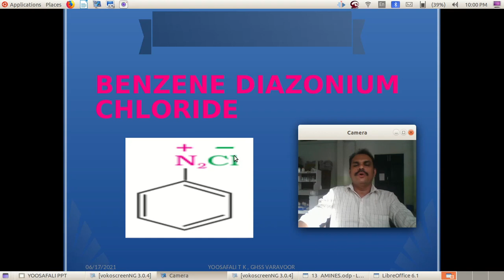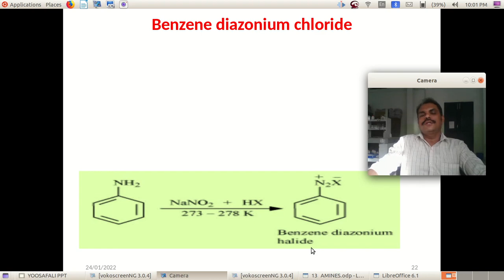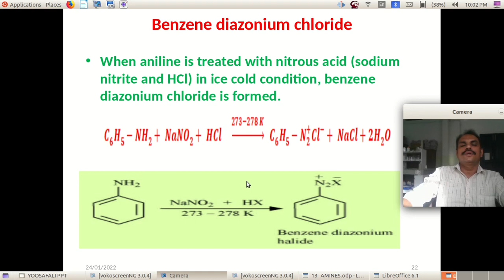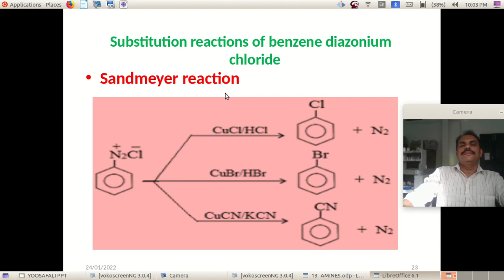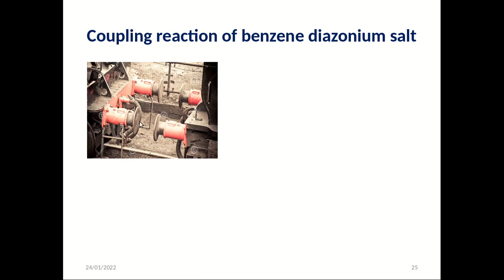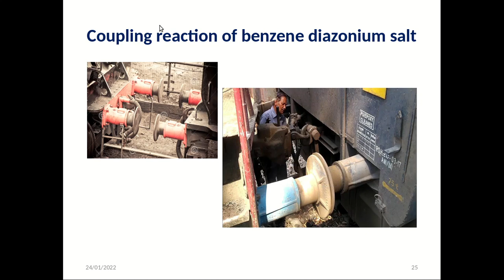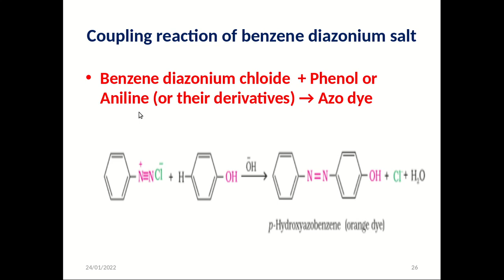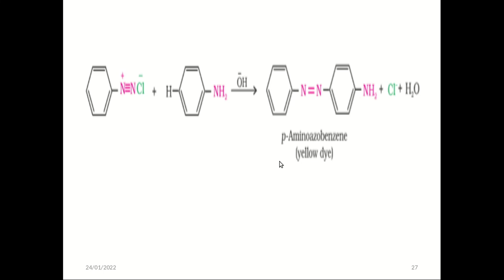+2 CHEM 2022 FOCUS 2/13 AMINES /BENZENE DIAZONIUM CHLORIDE / XII CHEMISTRY / MALAYALAM